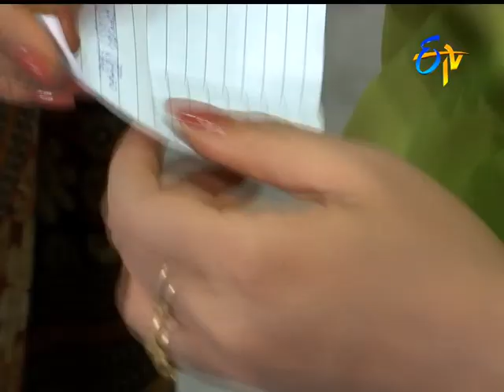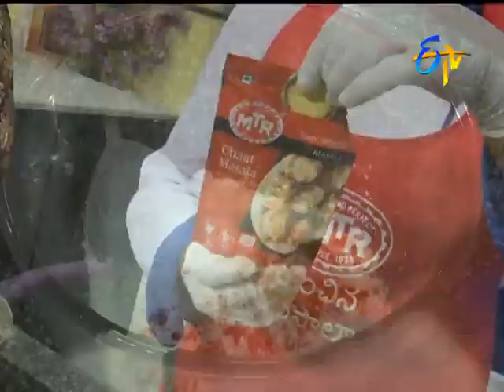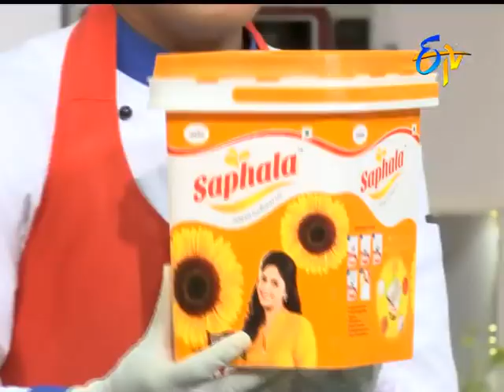Abhiruchi - 16th July 2016- అభిరుచి – Full Episode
Abhiruchi - 16th July 2016